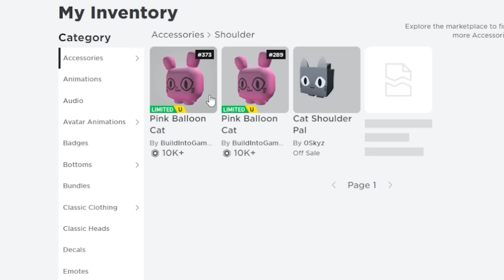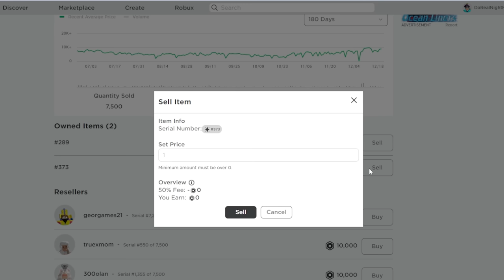RACE to Hatch Best Pet Simulator 99 Pet, WINNER gets Everything!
Today @Woozlo and I go head to head in a Pet hatching competition! Whoever hatches the best pets, keeps every pet hatched from their opponent!